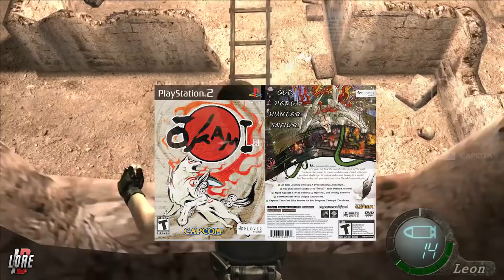SEJARAH RE: KENAPA SHINJI MIKAMI KELUAR DARI CAPCOM?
Dan kapan doi bakal balik bikin RE Lagi?

Spec PC:
Proc: AMD Ryzen 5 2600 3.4 GHz (Overclocked to 4.0 GHz)
Cooler: ID-Cooling SE-214-RGB
Mobo: MSI B450M Bazooka Plus
Ram: Team T-Force Dark Z Alpha 2x8GB (16GB) - 3200MHz DDR4
SSD: WDC Blue SN500 256GB M.2 NVMe
HDD: WDC Blue 1TB 7200
Graphic: Sapphire Nitro+ Radeon RX 580 8GB DDR5
PSU: Seasonic M12ii-620 Evo Edition
Monitor: LG 22MK600M